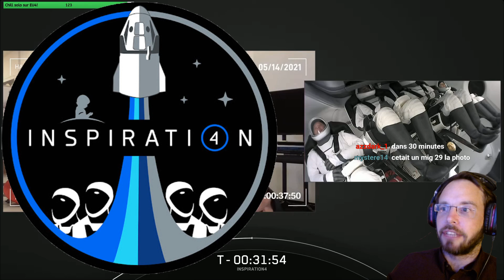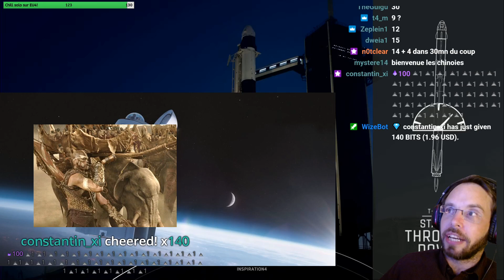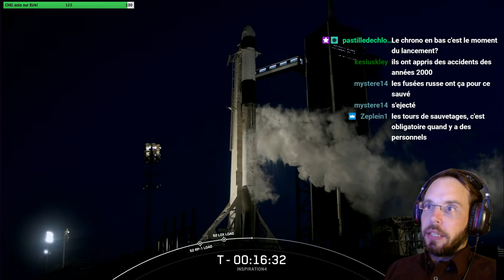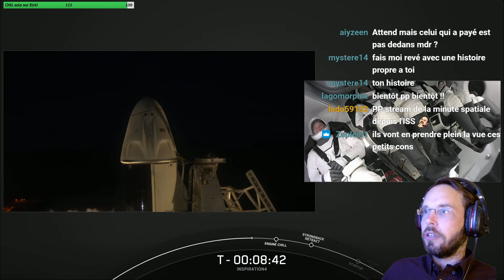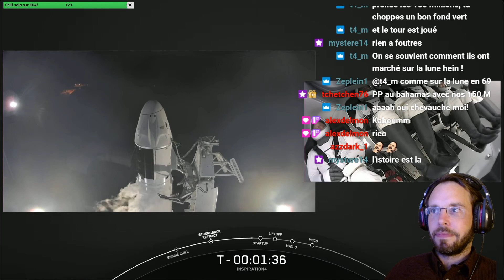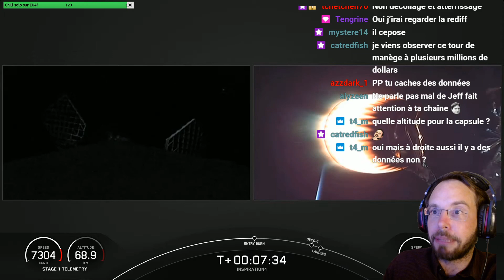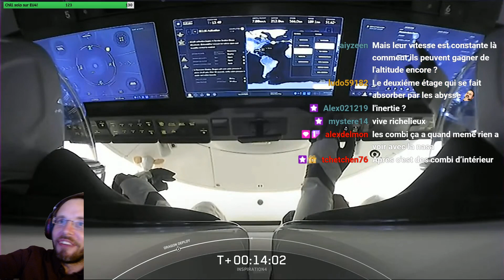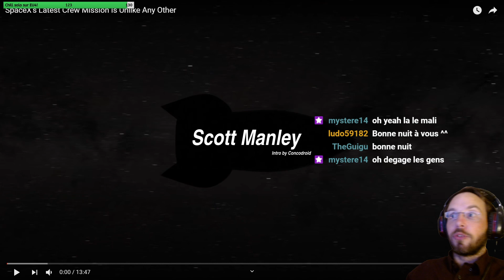La Minute Spatiale, Tir live, SpaceX Inspiration4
Nouvelle émission informative portant sur la Conquête et l'actualité spatiale.